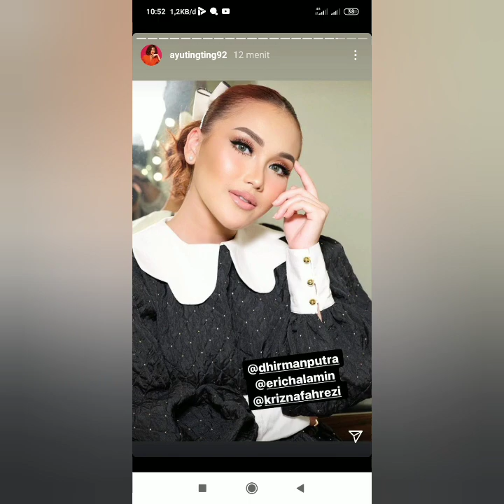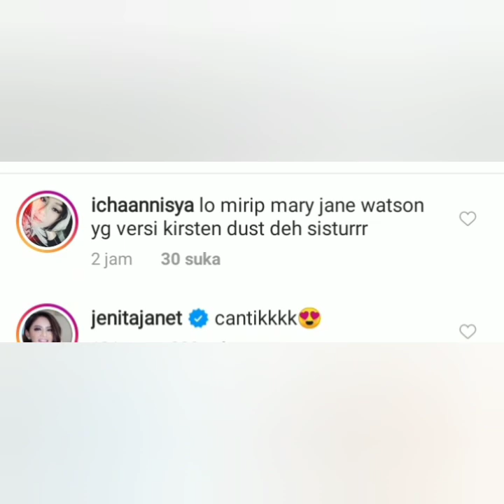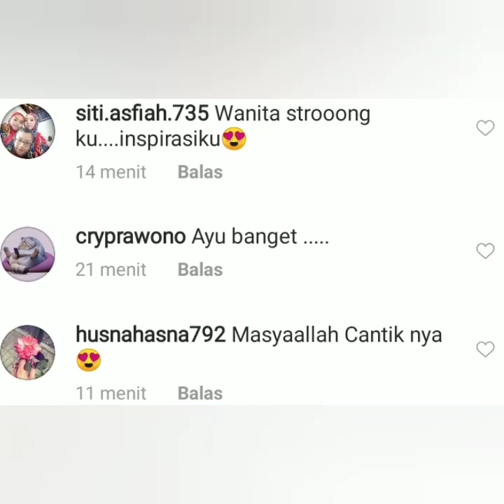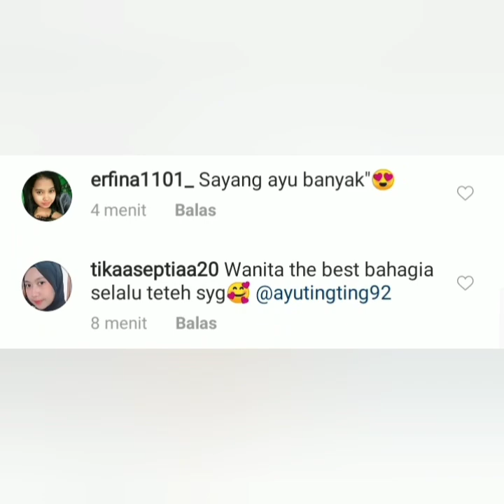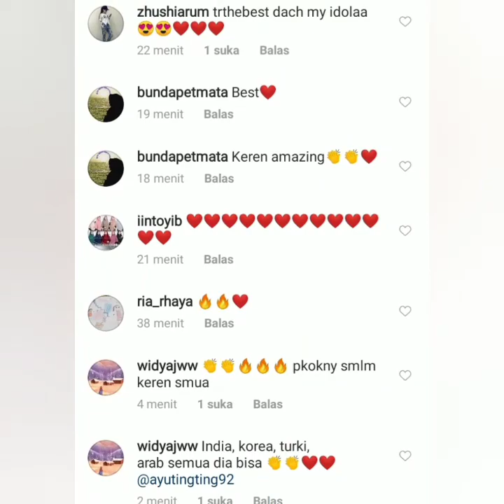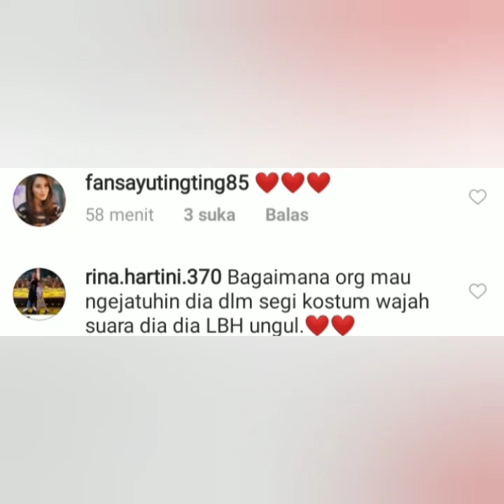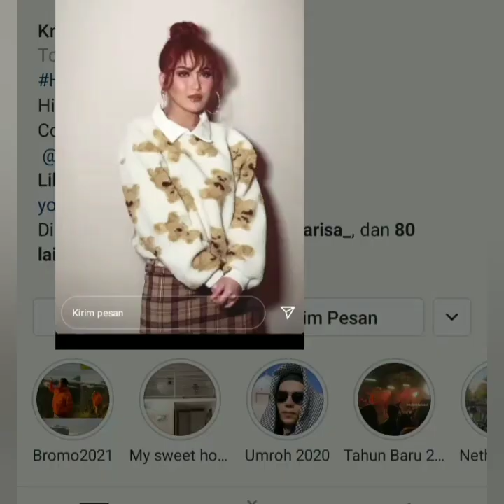Status Instagram ayu ting-ting, krisnafahrezi, Erichalamin jadi sorotan. Banjir komentar